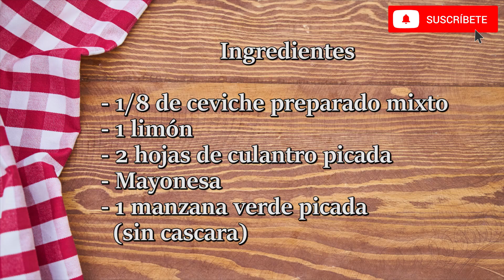CÓMO PREPARAR CEVICHE MIXTO |RECETA🦐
Hola, espero que estés súper bien.
¿Quieres probar un ceviche diferente? Tienes que ver este vídeo.

¿Qué te pareció la receta?